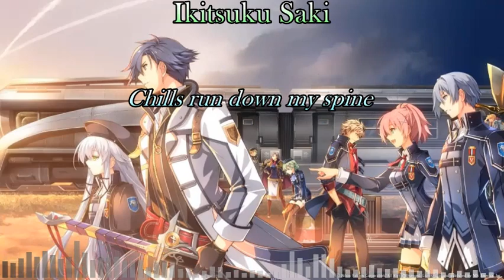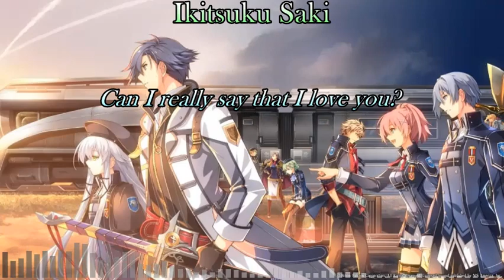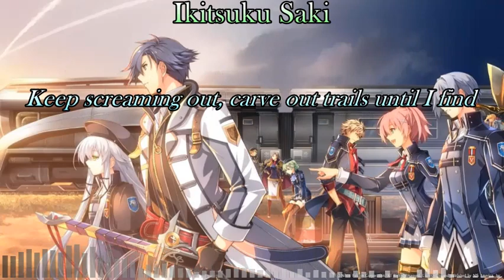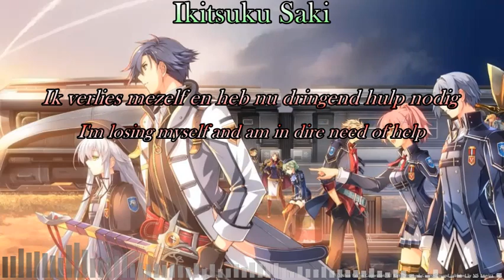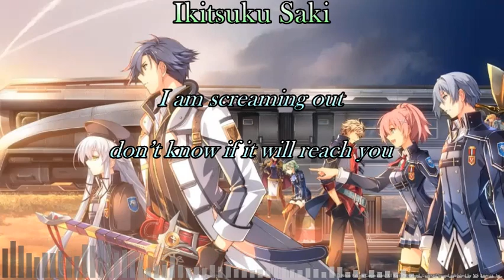English cover - Trails of Cold Steel Op III "Ikitsuku Saki" - Amateur Tempest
And with this, we will end the Cold Steel sage. I've noticed that the other covers have been doing quite well (and I appreciate it) so I can only hope you will enjoy this final one as well. As a way to celebrate the finished saga, I took another look at all the previous Cold Steel openings and changed the thumbnails to match them with this one. Check them out and let me know what you think.

Now that this is done, what is left Beyond The Journey

English cover - Trails of Cold Steel Op III "Ikitsuku Saki" (Beyond The Journey)

Lyrics:
Is it okay to be loved by someone
Will I ever be able to love one
Chills run down my spine
I’m waiting for that faithful day

Can my dreams and wishes really come true
I am reaching out my hand every day
Looking for an answer
Knowing I will reach for the void
nothing but the void

But surely, my efforts will not be wasted
I’ll fight for, the warmth of your touch
Yes, there is nothing more I truly want
For a single moment
I’ll swear it on my sword

I am running without a clear destination
Feeling trapped on a path made for me long ago
But even if it feels like there is no end I
Will push ahead, carve out trails, until I find
My very own answer

All I want is for you to love me
Can I really say that I love you
Fee~ling so frightened
Each time I take a look in your eyes

Can I really stay by your side
To share our joy and tears alike
The words won’t escape me
As we keep drifting further apart

But just know, that I will never stop chasing
It will all, change to a memory
When I’m drowning out the sound and light
Is when I face it all

I am screaming out, don’t know if it will reach you
Feeling trapped between the past and the great unknown
But never forget, after each struggle I will
Keep screaming out, carve out trails until I find

wie heb ik lief
wat is de haat
waar is jouw lach
Ik verdwaal in mijn gevoelens

Wie vertrouw ik
Wat geloof ik
Hoe heb ik lief
Ik verlies mezelf en heb nu dringend hulp nodig